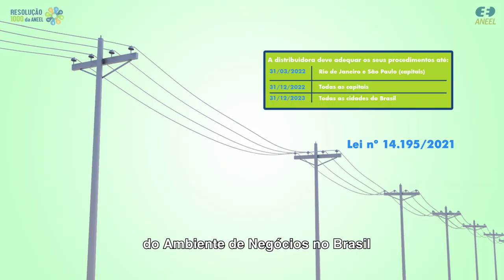Resolução 1000: Redução de prazos para conexão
Com a nova Resolução 1000 da ANEEL, o prazo para conexão à rede foi reduzido para 45 dias para unidades consumidoras do grupo A (alta tensão).

Essa medida faz parte da política da Modernização do Ambiente de Negócios no Brasil (Lei nº 14.195/2021).